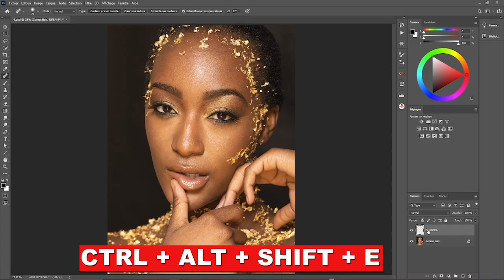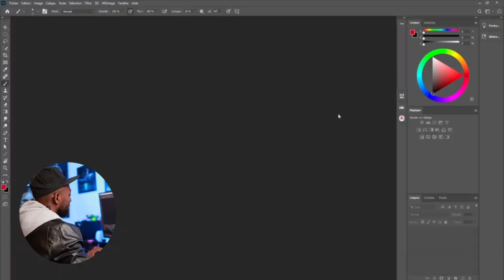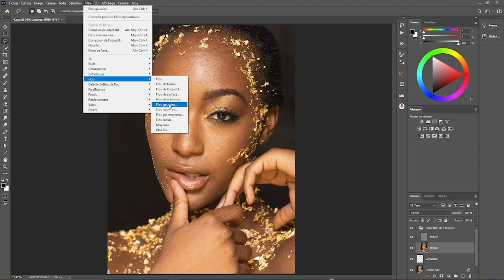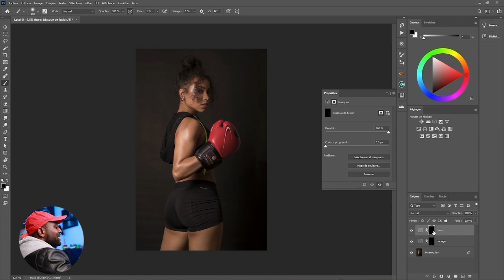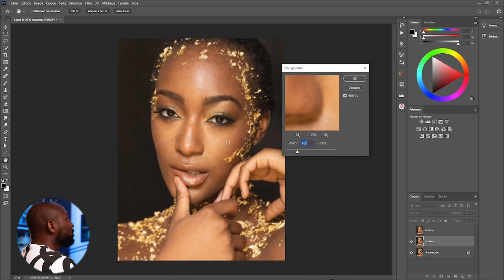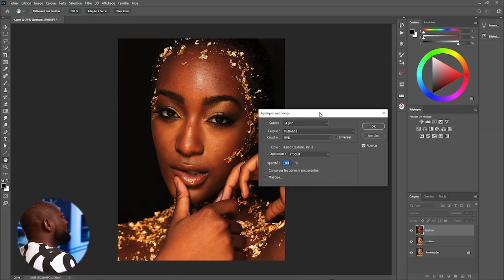Dodge and Burn Vs Séparation de fréquence (QUE CHOISIR ?)